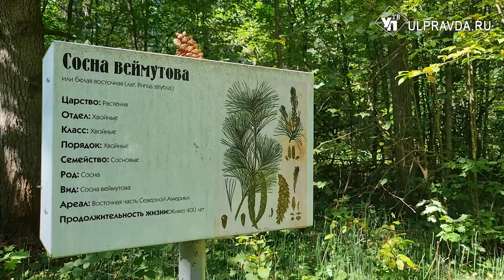Весь мир – в одной прогулке. В Ульяновской области появится «Акшуатская кругосветка»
В Акшуатском дендропарке, что в Барышском районе Ульяновской области, обустраивают новую эко-тропу.